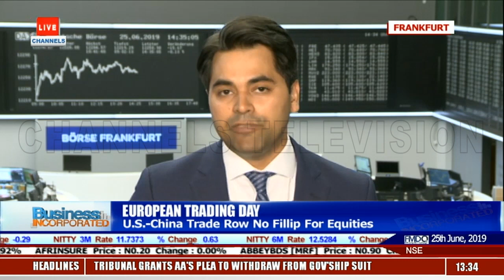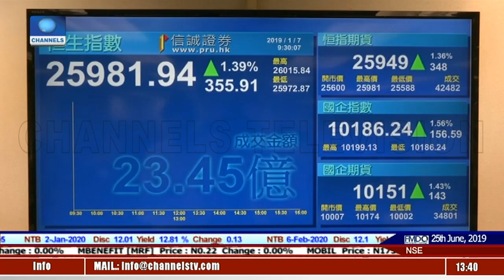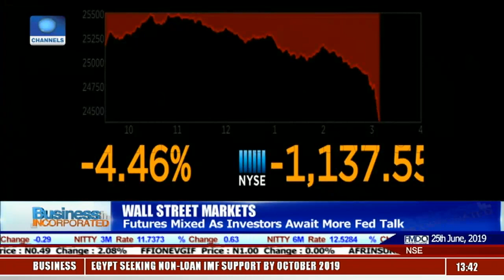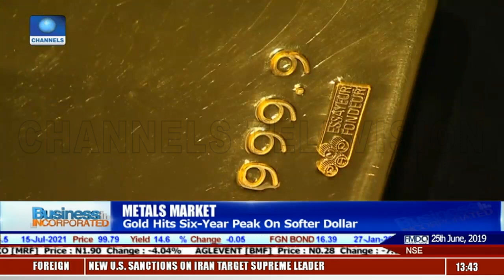US-Iran Rift Hits Global Stock Market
Business Incorporated